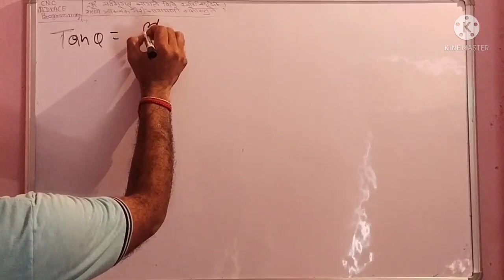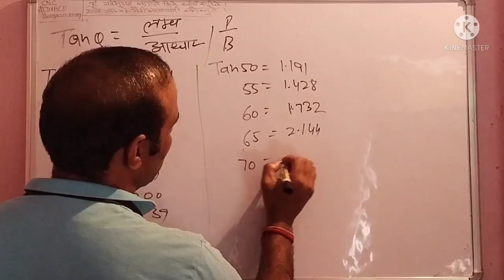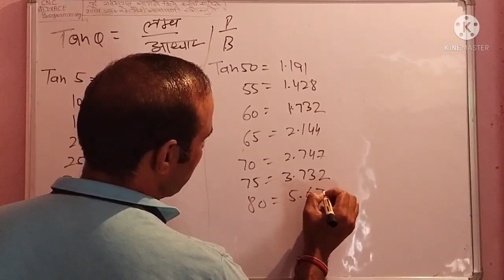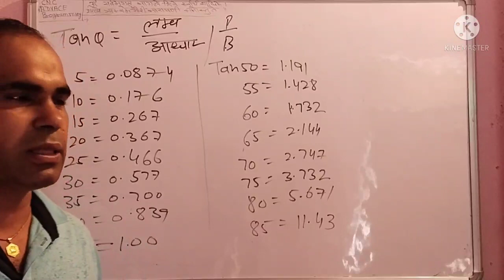Angle Tangent value.learn programming contact to 8168766839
angle calculation method

cover topic

tooling
motivation
setting
quality
 production
 manpower management
 all type of technical
Radius Roughing

tag video
CNC machine PROGRAMMING
CNC
vmc
hmc
wire cut
tooling
setting
offset
management
technical
solution
sport
CNC machine
CNC robot
radius calculation

HMC programming
cnc setting
vmc setting
cnc setting offset
Tooling selection
technical solutions
machnical engineering
instrument
IATF
ISO
5s
4m
solve problems
cnc advance programming
CNC router